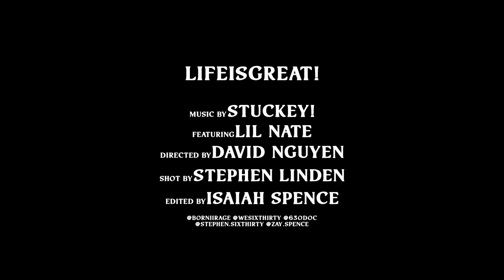STUCKEY! - LIFEISGREAT! feat. Lil Nate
Follow STUCKEY! & Lil Nate on all platforms!

Directed by DAVID NGUYEN (@630doc)

* *All content uploaded by SIX THIRTY is created or used with permission by other artists/creators.**